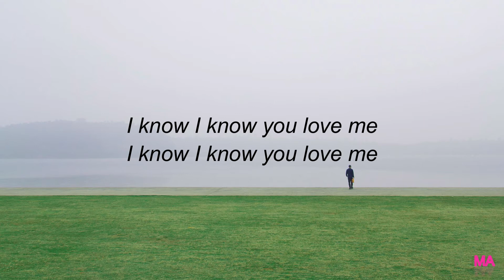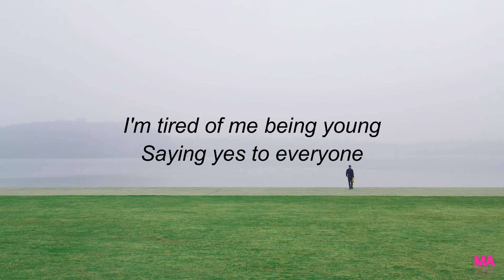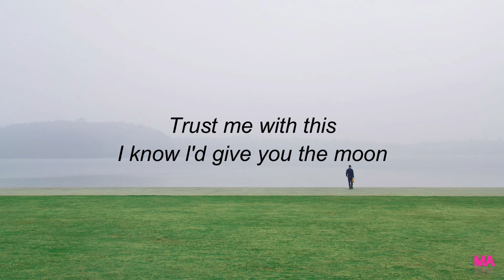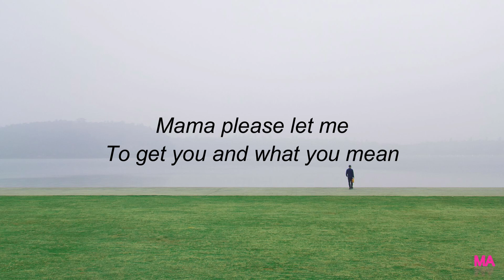Pamungkas - Trust Me With This (MAMA) (Lyrics)